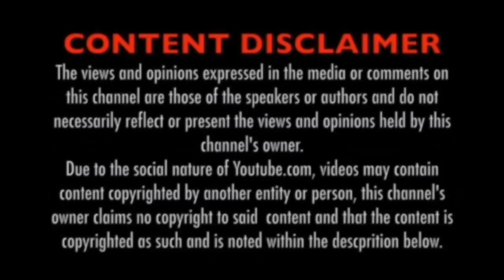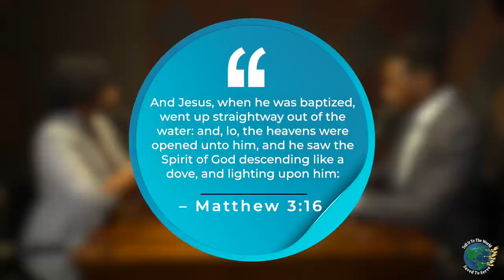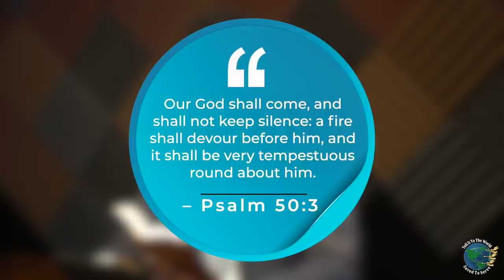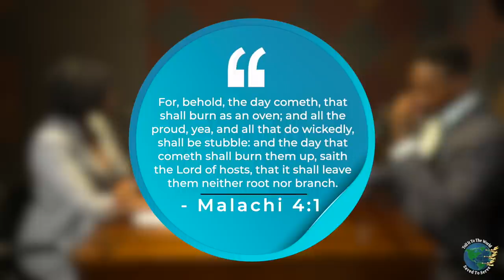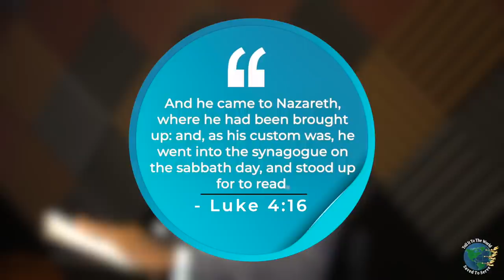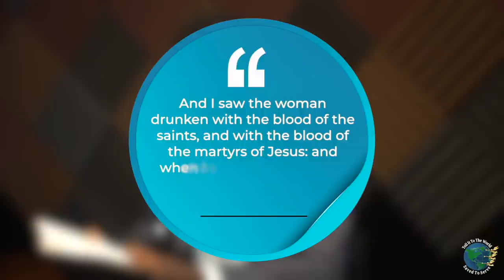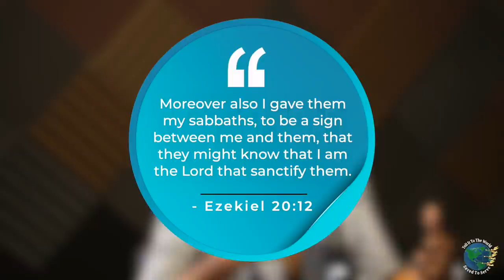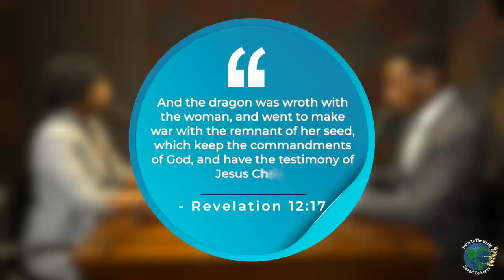Do the Majority of Protestants Vastly Differ from Catholics Today? The Protest Is Not Over